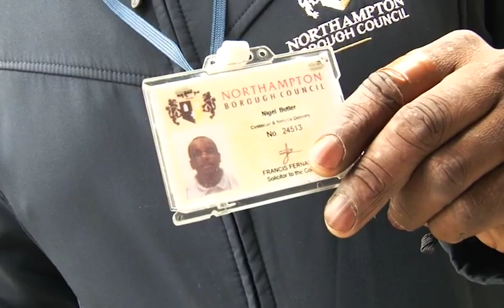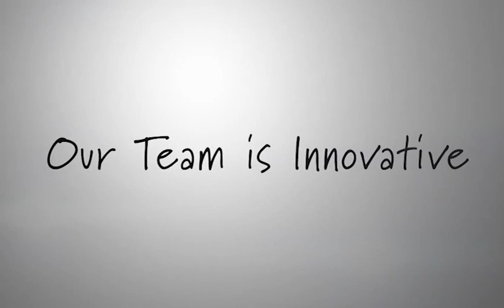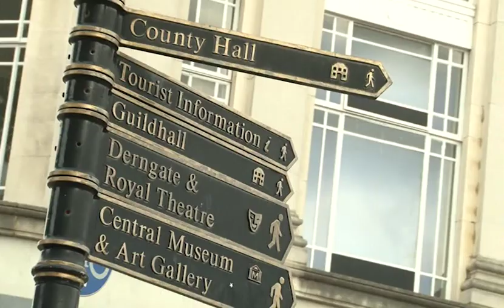Housing@NBC - Together We Can Achieve Results!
Short documentary and showcase of Northampton Borough Council's Housing team going that extra mile to provide a first class service to its tenants and customers.

Originally shown at the 2011 Housing Conference.